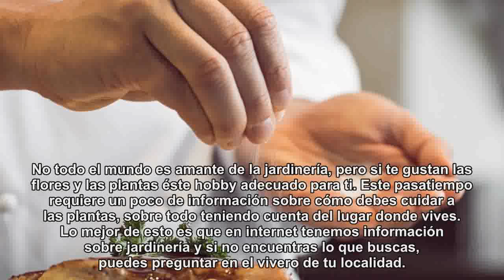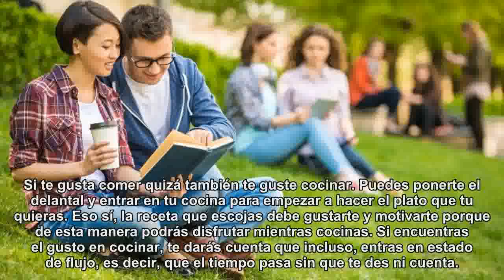Pasatiempos que te pueden ayudar a reducir el estrés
El estrés es algo que las personas sufrimos en algún momento de nuestras vidas. La agencia dice que un poco de estrés es bueno, pero que cuando sufrimos demasiado puede causarnos problemas tanto nacionales como físicos.